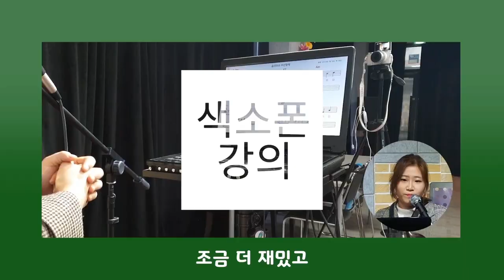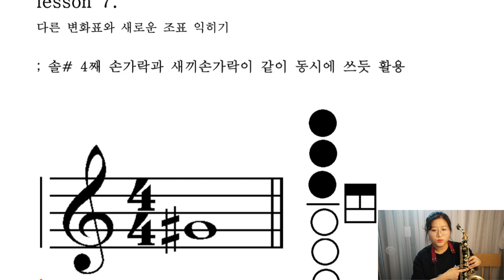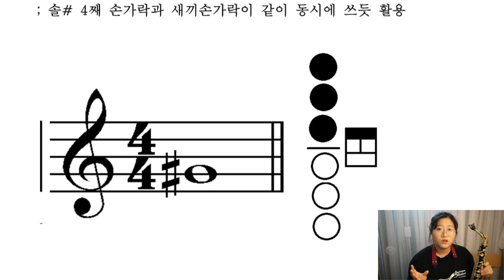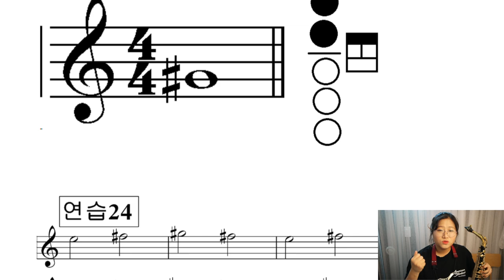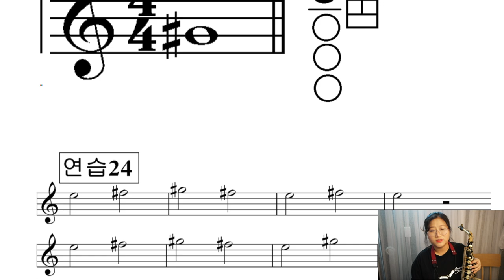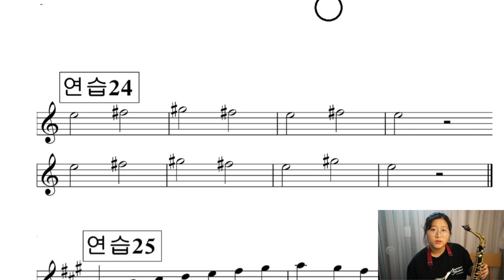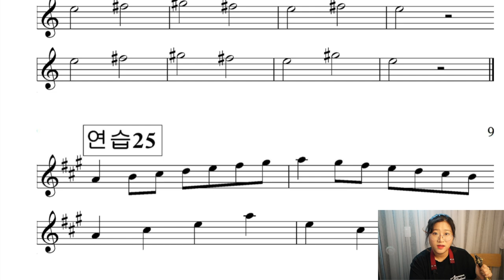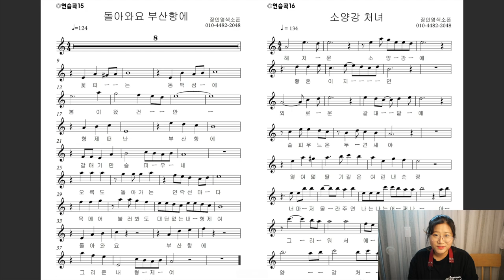2권 8강 새끼손까락연습 g# 운지연습